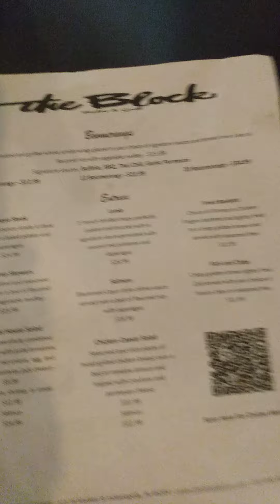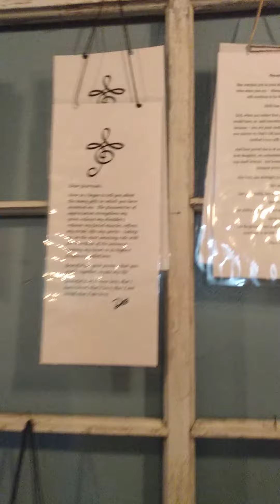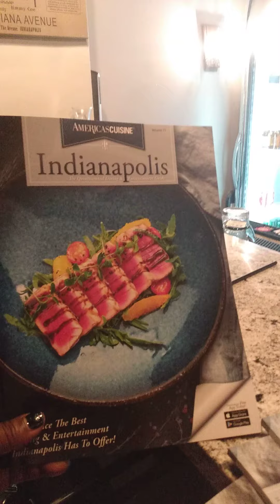The Block Bistro & Grill-Ontorio Oregan in the building 🎉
Attendances, Performances, Retreats, & Interviews

Salkis Re interviews Denelsia Walker

Dark Goddess Training

Only Fans - Adult Entertainment

The God, Bad, & The Ugly in Dating & Relationships

Time: October 18, 2021 10:00 AM Eastern Time (US and Canada)

Theuglygirlsclub.com

Poem: The Conversation Piece

Wealthy Goddess Miami Beach Retreat Pilot

Valerie Love, Taya Belle, & Friends

Fashion Show, Branding, Marketing, Creating, How to be a Bitcoin Millionaire by 2024ty, Fashion Show, Branding, Marketing, Creating, How to be a Bitcoin Millionaire by 2024

October 19 - 21st 2021

Topic: SUPREME REIGN LOVE REDEFINED FIRST BOOK INTERVIEW WITH JL KING & FRIENDS

Time: May 15, 2021 04:00 PM Eastern Time (US and Canada)

Poem: Poetry Whore

Passcode: 035971

Passcode: 035971

"NY Eve Virtual Concert".

Joyce Licorish and Friends

Date Time: Dec 31, 2020 08:30 PM Eastern Time (US and Canada)

Poem: Ode To The Martyrs & Survivors

I shall be adding other services to the list soon.

Sexy photos are located on Instagram and Twitter
at Delcia Secrets

Meditation

Forgive Yourself. Forgive Others. Do Self Care.: Learn How to Not Give a Fuck Going Forward

Gypsy Goddess Journal

Love & Relationship Counselor

Sebrena

Davosha- Herbalist - Powerful Potions
Spiritual Teacher
Money Oil, Fire Oil, Florida Water, Candles, Crystals

Mystery School
Valerielove.com

Denelsia's website

Supreme Reign Love Redefined Book

Supreme Reign Love Redefined Album

Dancing: Oshun Time

The Wake at The Playground featuring Dad

New Single: You Make Want To Sang

This one features Abe Jeter & Matt BigBeatz

Live performances:

Sprung

Ghetto Card

Love Redefined

Midnight Lover

Heaven

Supreme Reign

Adore U

$denelsiawalker225